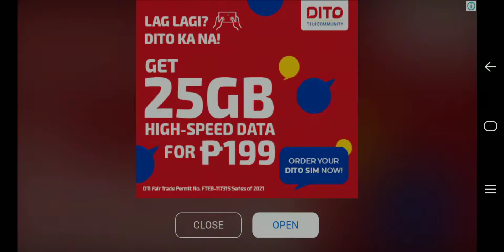ganda neto game POWER SPIDER sulit sa bata